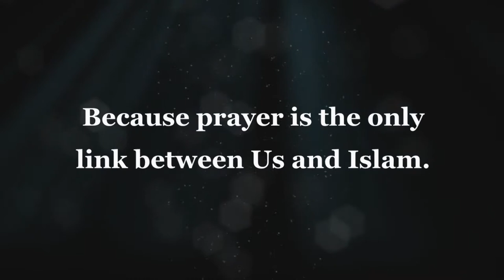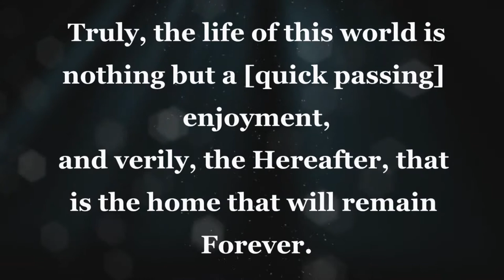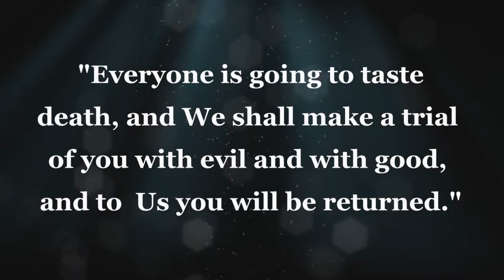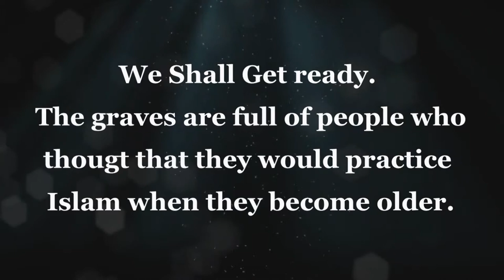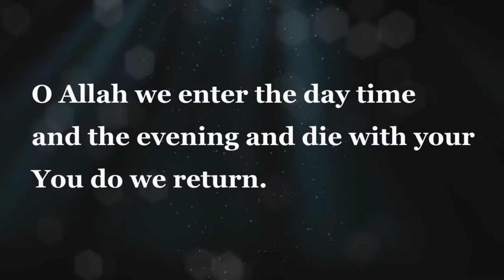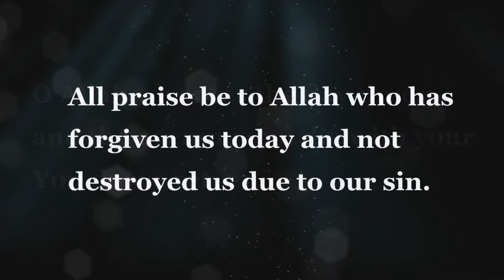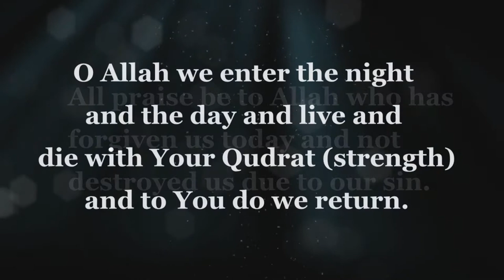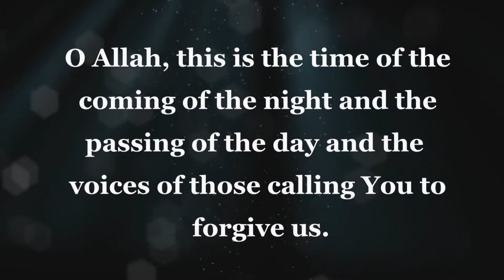Islamic Reminder - 'Keep it Touchy' ᴴᴰ | By: Radwan Omar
Bismillaahi Rahmaanir-Raheem!

"O Allah, I seek refuge with You from the punishment of the grave, and from the afflictions of the Dajal, and from the afflictions of life and death." ='(
[Al-Bukhari & Muslim]

Muhammad sal Allahu alayhi wasalam said:
"He who recites three verses at the beginning of al-Kahf will be protected from the trial of the Dajjal."
[at-Tirmidhi #2146]

الْحَمْدُ لِلَّهِ الَّذِي أَنزَلَ عَلَى عَبْدِهِ الْكِتَابَ وَلَمْ يَجْعَل لَّهُ عِوَجًا

قَيِّمًا لِّيُنذِرَ بَأْسًا شَدِيدًا مِن لَّدُنْهُ وَيُبَشِّرَ الْمُؤْمِنِينَ الَّذِينَ يَعْمَلُونَ الصَّالِحَاتِ أَنَّ لَهُمْ أَجْرًا حَسَنًا

مَاكِثِينَ فِيهِ أَبَدًا